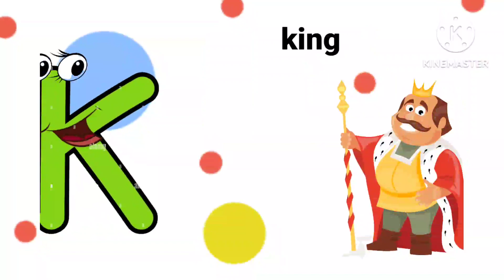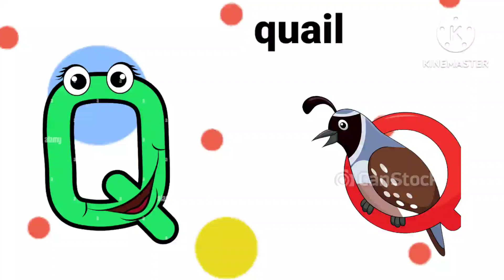A for apple B for ball C for Cat | Nursery rhymes | ABCD | Phonics Song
abcdsong

Apple -🍎
Ball - 🏀
Cat - 🐱
Dog - 🐶
Elephant - 🐘
Fish - 🐠🐋🐟
Goat - 🐐
Hen - 🐔
Ice cream -🍦
Juice - 🍹
kite - 🪁
Lion - 🦁
Mango - 🥭
Nose - 👃
Orange - 🟠
Parrot - 🦜
Queen - 👸
Rat - 🐀
Ship - 🚢
Umbrella - ☂️
Vegetable  - 🥦🥕🌽
Watch  - 🕙
xmastree -🎄
Yoga - 🧘‍♀️
Zebra - 🦓

Alfabet song,
Alfabet geet,

@Voot Kids
@Little Baby Bum - Nursery Rhymes & Kids Songs
@HAHANOM Hindi

THANKS FOUR WATCHING THIS VIDEO